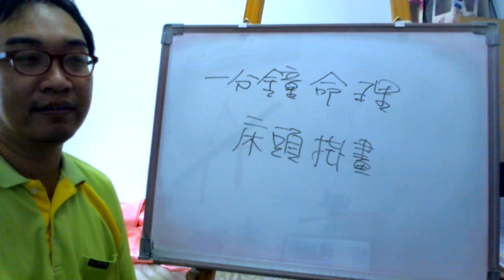一分鐘命理講座：床頭掛畫？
服務項目(事先預約)
4.八字批命(流年)3600、取名3600、勘宅12000、姓名鑒定500
5.Line：s12860990 微信：s12860990
8.服務地點：高雄市大社區萬金路82-7號(楠梓火車站前的旗楠路一路直走便可看見萬金路)